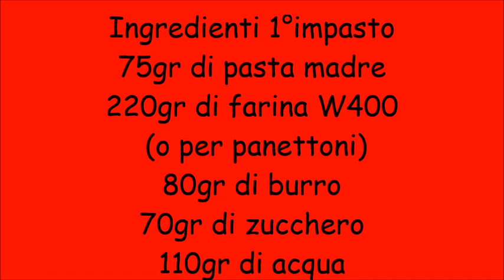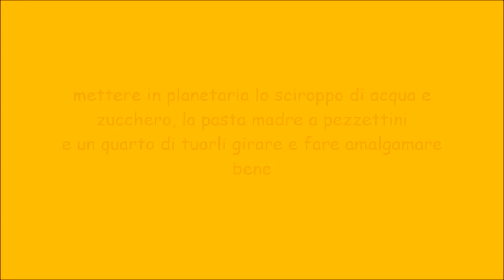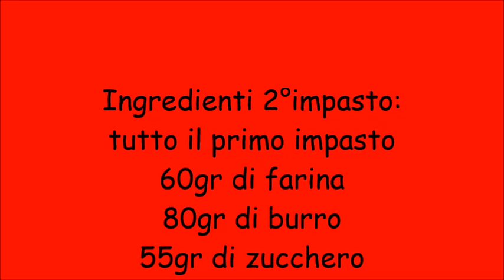Panettone ricetta Marinato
Panettone natalizio ricetta del maestro Marinato
Ingredienti 1°impasto
75gr di pasta madre
220gr di farina W400
 (o per panettoni)
80gr di burro
70gr di zucchero
110gr di acqua
70gr di tuorli
Ingredienti 2°impasto:
tutto il primo impasto
60gr di farina
80gr di burro
55gr di zucchero
75gr di tuorli
1gr. di malto, 4gr di sale
3gr di latte in polvere
5gr di pasta d'arancia
sospensioni:
140gr di uvetta
90gr di arancia candita
45gr di cedro candito
MIX aromatico
scorze grattuggiate di
 arancia e limone
semi di bacca di vaniglia
15gr di miele
Per la pasta di arancia
 250gr di agrumi( arance o mandarini o limoni) e 125gr di zucchero
tagliare a fettine e lasciare in infusione con lo zucchero per 15min.  poi cuocere per 30 min. e frullare